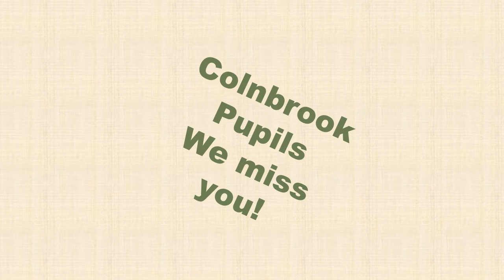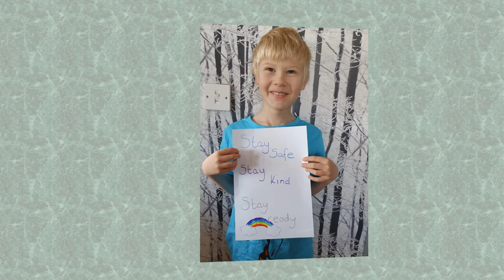Colnbrook Children Video